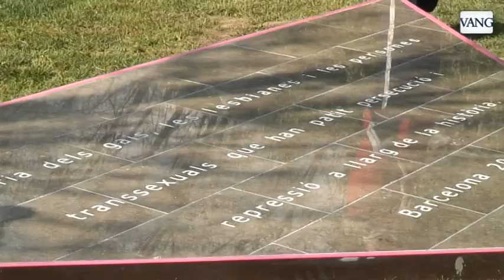Inaugurado el monumento a gays, lesbianas y transexuales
El monolito homenajea la memoria de gays, lesbianas y personas transexuales que han sido víctimas de la represión.